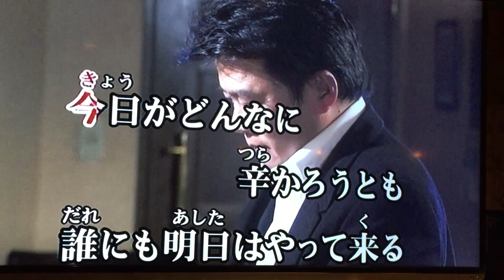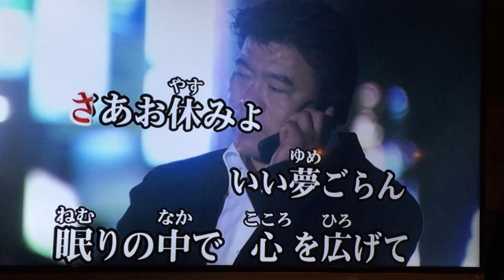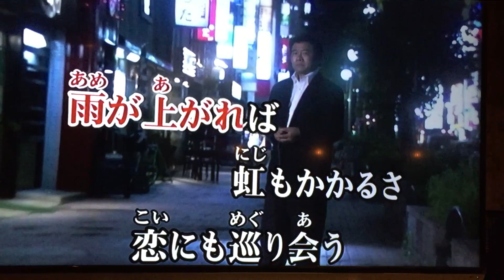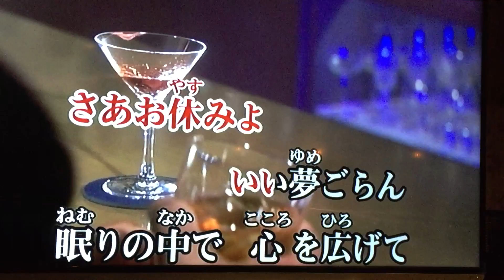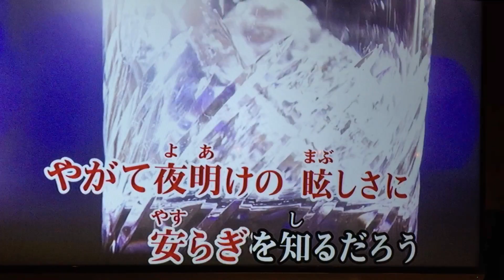夜明け💙松平健 cover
今日初めて歌ってみました‼️時代劇暴れん坊将軍の歌です💚